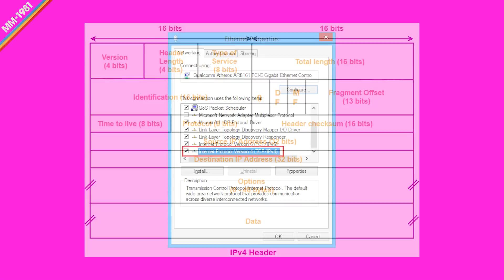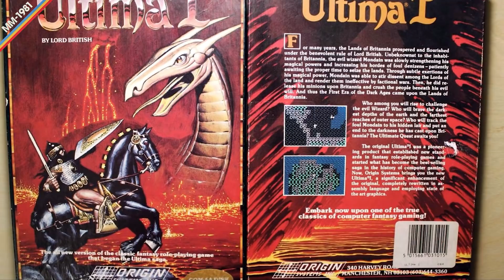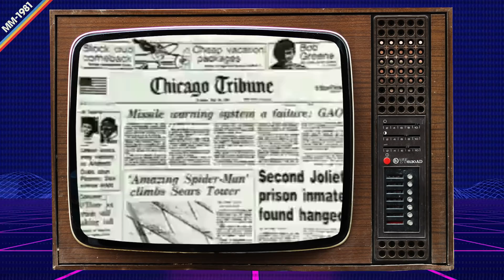RETROPLAY Ep.8: MM-1981!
O EMISIJI: Dobrodošli u RetroPlay serijal na Play!Zine kanalu posvećen zlatnoj eri video igara. U osmoj epizodi vremeplov nas vodi izvan gejming industrije i prisećamo se šta se sve to odigralo te davne 1981. godine, kada se pojavio prvi, originalni Munch!

Vaš domaćin je Gajbotron i on će vas sprovesti kroz najuticanije arkade i video igre te ere.

Uživajte i vidimo se u sledećem klipu